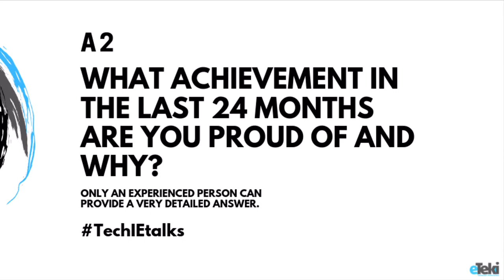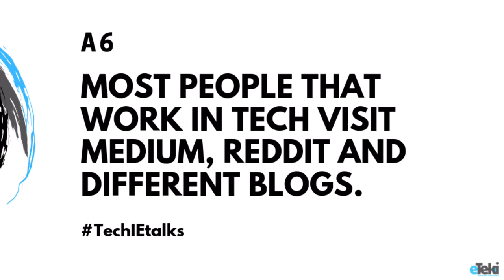eTeki Presents: TechIEtalks - 8.22.19 Full Recap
Hosted on the 4th Thursday of the month on Twitter - TechIEtalks features one technical subject matter expert (SME). These SMEs are Tech Interview Experts (TechIEs) who screen IT candidates on behalf of eTeki’s recruiter clients as-a-side-gig while working full-time at top tech companies across the globe. The TechIE will take over @eTeki_Inc’s handle and answer rapid-fire questions for 30 minutes.